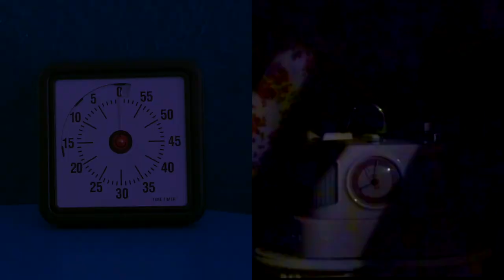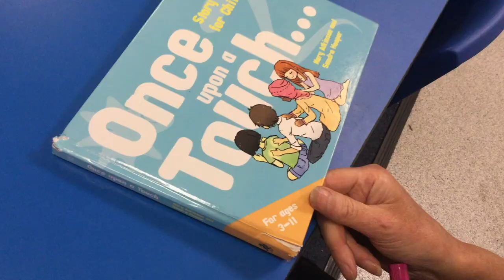Springwood Staff Parody 2022